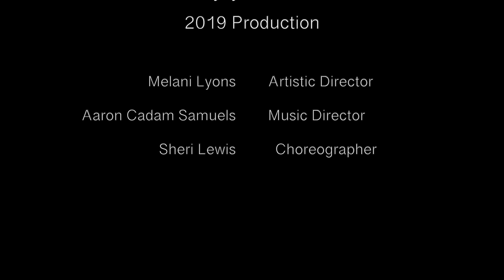Summer School Rocks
When 12 advanced placement students at Emerald City Prep discover their summer school teacher is a bonafide rock ‘n roll legend in hiding they are moved to action. Can they convince Mr. Rockwell to teach them how to rock before Vice-Principal​ Steel makes sure their summer adheres to the Emerald City Prep way of “quiet, quality, and quiescent”?

Celebrate the talents of 19 local actors and actresses and the world premiere of this musical written by local playwright/composer team Melani Lyons and Aaron Samuels with choreography by Sheri Lewis of Westlake Dance Center right in Shoreline.